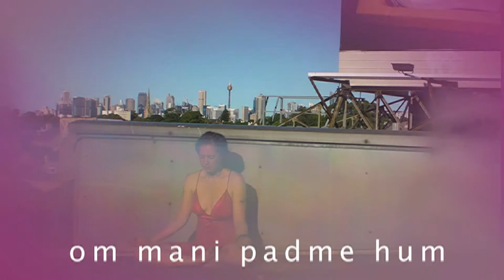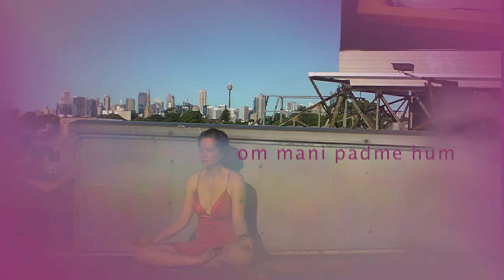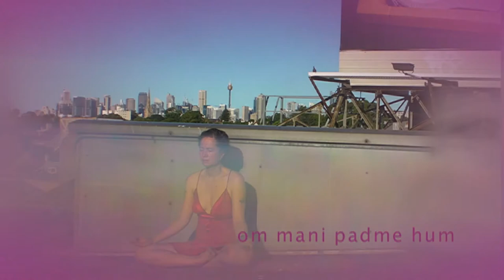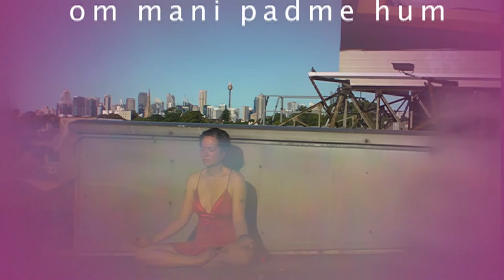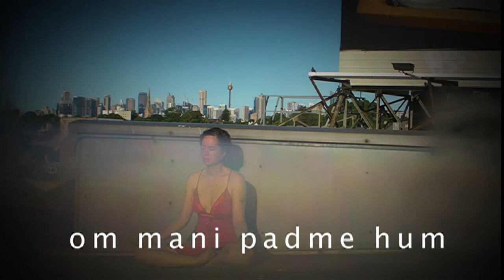Guided Meditation for Transcendental Nihilism: Om Mani Padme Hum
Turning Westfield Centrepoint into a beacon of compassion in 7.5 minutes. Feel free to close your eyes. Listen with speakers for a different experience.

Conceptual Discussion for Transcendental Nihilist Video Series
“The true nihilists are the ones who oppose nihilism with their more and more faded positivities, the ones who are thus conspiring with all extant malice, and eventually with the destructive principle itself.” Theodor W. Adorno in Negative Dialectics[1]
If Adorno could meditate would he become a Transcendental Nihilist? Meditation atop a mountain or meditation atop a 6-lane highway? Stillness in Chaos becomes Extinction in Chaos. I empty my mind and meditate in scenes of our extinction, in an attempt to be a Transcendental Nihilist. Traditionally the three sounds of AUM represent form and shape; formless and shapelessness and neither form nor shapelessness.[2] Nihilism refuses any religious or spiritual transcendence. However, the three forms of AUM can also represent the negation, affirmation and something taking away from all of it, from Adorno’s negative dialectic form of reasoning. In addition Ray Brassier introduces transcendence to nihilism by coding our thoughts as thoughts of extinction. So, my thoughts are not one with the universe but without (ie. extinction). I pursue Adorno’s true nihilism, the silent mantras fade in positivity over stasis and duration. The video series so far includes settings of a 6 lane highway, a dirty squat kitchen, cleared forest/pastures, a Laundromat and a water soaked lens on the river.